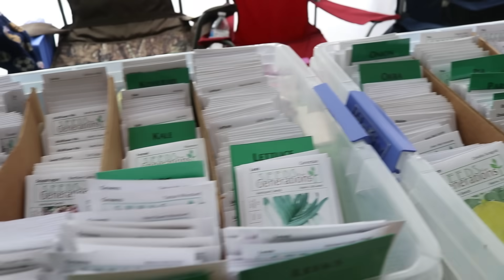😃 Our Exciting News | November Updates 2023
Get all the links for the information we covered in the video

Mike - @The_Fit_Farmer_
Lacie ~ @Yurt.Momma